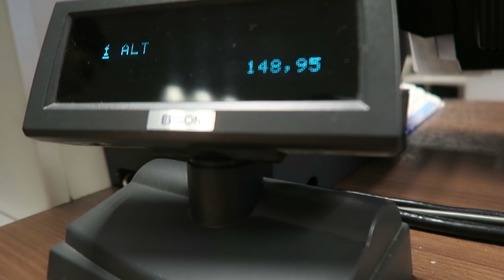YOU MUST VISIT FAROE ISLANDS!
Can we get this video to 1500 likes? We have been crushing the limits :)

Day one of my amazing adventures in the Faroe Islands. This has to be one of my favorite places as the beauty and the views are breathtaking. It is a must visit!

What did you think of the vlogging portion? How can I improve?

Go follow and support their work, it's amazing!